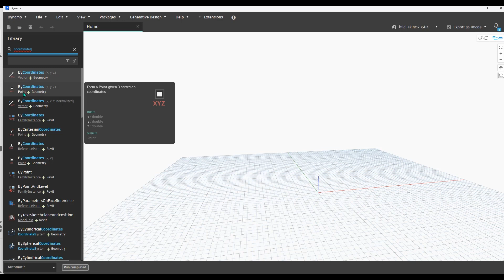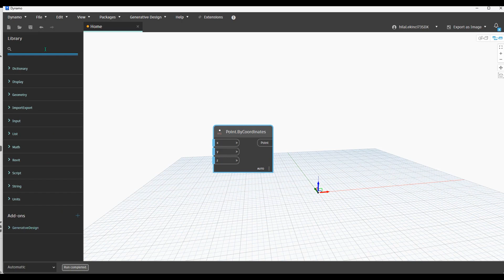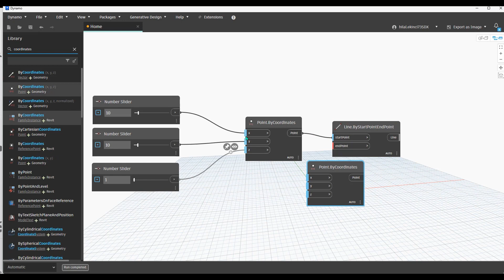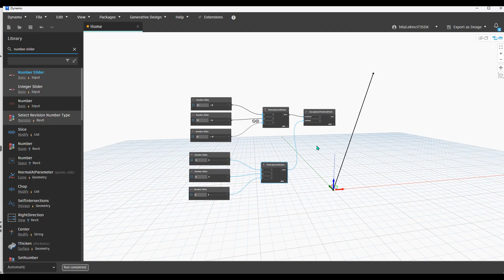Revit - Dynamo ile Koordinat Sistemi Kullanarak Nokta ve Çizgi Oluşturma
Bu video, Autodesk Revit içerisinde bir eklenti olarak çalışan Dynamo’da koordinat sistemi kullanarak nokta ve çizgi oluşturma ile ilgili temel bilgileri içermektedir. Dynamo, Revit projelerinde çeşitli görevleri otomatikleştirmek, veri akışlarını kontrol etmek, karmaşık geometriler oluşturmak, analizler yapmak ve daha fazlasını gerçekleştirmek için kullanılabilir. Bu sayede, kullanıcılar tasarım süreçlerini optimize edebilir ve daha hızlı sonuçlar elde edebilirler.